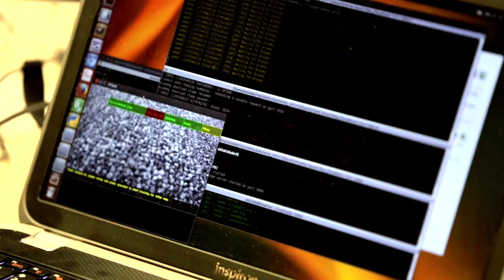FAS Robotics Autonomy Lab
Interested in robotics? This video explores the autonomy lab at SFU's Faculty of Applied Sciences, which aims to develop capable, robust and self-reliant robots.